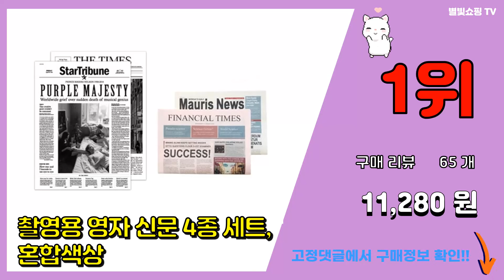영자신문 추천 판매순위 Top10 || 가격 평점 후기 비교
❤️❤️❤️요즘 가장 많이팔린 영자신문 추천❤️❤️❤️

[00:01]
10위. 영자신문을 읽는 10가지 공식(HOW TO READ THE KOREA TIMES), 한나래 [12,150원]

[00:06]
9위. 시사 영단어 1: 정치 경제:영자신문이 술술 영어뉴스가 쏙쏙, 서프라이즈 [14,850원]

[00:11]
8위. 영자신문 영어신문 꽃다발 책 선물 종이 포장지 10P [8,380원]

[00:16]
7위. 영자신문포장지 ROSES 20장 PP재질 영문 꽃다발포장지 [5,000원]

[00:21]
6위. 대한 영자 영어 신문 꽃다발 포장지 인테리어 소품 촬영, 01_영자 신문포장지-브라운(5장 [2,500원]

[00:26]
5위. 쉽게 읽는 영자신문 1, 영어닷컴 [13,500원]

[00:31]
4위. EBS공식 영자신문 키즈타임즈12개월, 단품 [180,000원]

[00:36]
3위. 앤티크 영자신문 촬영 배경지, 1개 [9,150원]

[00:41]
2위. 촬영소품 배경지 인스타 감성 감성신문 영자신문 빈티지 인테리어 용품 2type [3,300원]

[00:46]
1위. 촬영용 영자 신문 4종 세트, 혼합색상 [11,280원]